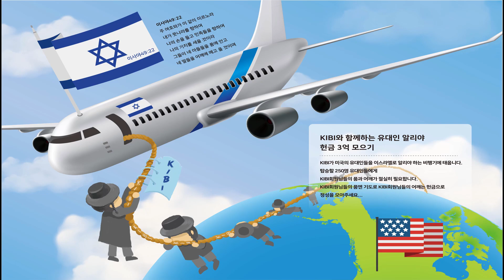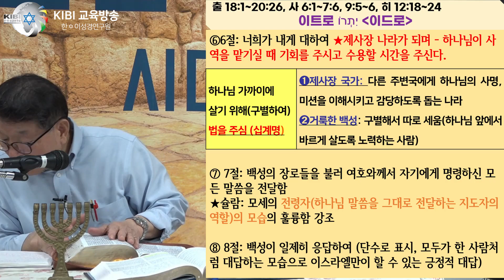[토라] 출애굽기 18:1~20:26 (1부) | 이트로 יִתְרוֹ‎ | 송만석 대표와 함께 하는 21세기와 토라와의 만남 | 이드로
출애굽기 18:1~20:26, 이사야 6:1~7:6, 9:5~6, 히브리서 12:18~24

예금주: KIBI
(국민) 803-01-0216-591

예금주: KIBI
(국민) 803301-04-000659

예금주: KIBI
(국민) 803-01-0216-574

예금주: KIBI
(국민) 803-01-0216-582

번역: 키비미디어 번역팀
편집: 키비미디어 영상팀
녹음: 키비미디어 녹음팀